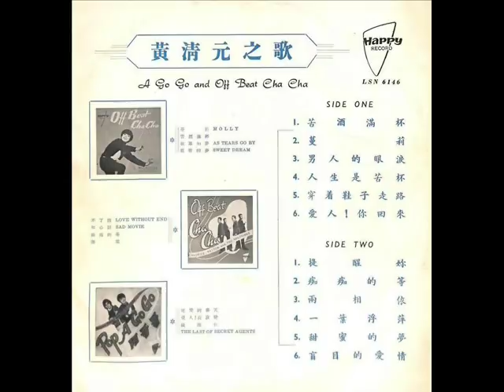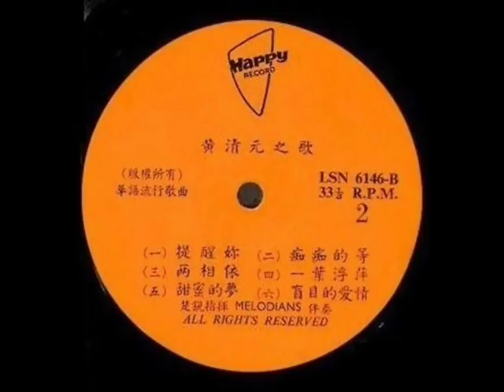1968年 黄清元之歌 - 「A Go Go And Off Beat Cha Cha」专辑(12首)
Chinese vinyl record ‘A Go Go and Off Beat Cha Cha’ by Huang Qing Yuan and  band,  The Melodians, LSN-6146.

This 33 rpm record was produced by Happy Records.With a singing career that spanned more than 40 years, the name Huang Qing Yuan or Wong Ching Yian will ring a bell to those who remember the local popular music scene of the 1960s and 1970s. In 1965, Huang won the singing competition organised by the Ministry of National Development in which he sang 'Serenade of the Green Island’ (《绿岛小夜曲》, a Chinese classic. Huang’s fame soared and he went on to release several records thereafter.

黄清元之歌   - 「A Go Go And Off Beat Cha Cha」专辑
Label: Happy Record ‎– LSN 6146
Format: Vinyl, LP, Album
Country: Singapore
Released: 1968

Tracklist :-

A1 苦酒满杯
A2 蔓莉
A3 男人的眼泪
A4 人生是苦杯
A5 穿着鞋子走路
A6 爱人！妳回来
B1 提醒妳
B2 痴痴的等
B3 两相依
B4 一叶浮萍
B5 甜蜜的梦
B6 盲目的爱情

Accompanied By  The Melodians
Conductor – 楚锐